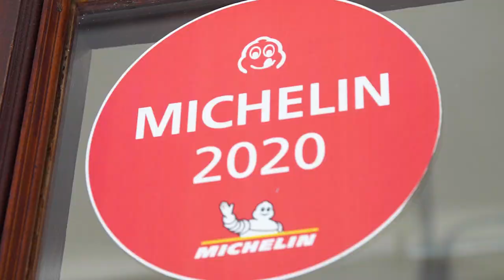อร่อยปังอลังฟู้ด EP.9 | ร้าน "เฮียให้" ต้นตำรับข้าวผัดโคตรปู ย่านเอกมัย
***ร้านเฮียให้.. ข้าวผัดโคตรปู Michelin Bib gourmand 2020 ***
จากเมนูข้าวผัด ที่ผัดกินกันเองในครอบครัว  ส่งต่อความอร่อยจนเป็นร้านเฮียให้ด้วยคอนเซปต์ "ผมอยากทำข้าวผัดปูที่ดีที่สุด"

จากเดิมเป็นร้านตั้งอยู่บนชั้น 2 ของร้านก๋วยเตี๋ยวเจ้าเก่าแก่ในย่านเอกมัย วัตถุดิบของร้าน มีการคัดสรรวัตถุดิบสดใหม่แบบวันต่อวันจากทะเล จ.สุราษฎร์ธานี กรรมวิธีการทำด้วยการผัดไฟแรงแบบเทคนิคจีนโบราณ ทำให้ทุกจานมีกลิ่นหอมของกระทะ

แนะนำเมนู Signature
**  ข้าวผัดโคตรปู (340 บาท)
ใช้ข้าวหอมมะลิในการผัดคลุกเคล้าด้วยน้ำปรุงรสสูตรลับเฉพาะ ที่ทำกินกันมายาวนานกว่า 30ปี

** โคตรกั้งกระเทียมพริกไทย (380 บาท)
กั้งเนื้อแน่น  หอมกระเทียมพริกไทยมาก  รสหอมกลมกล่อม

**หอยเชลล์ผัดกะเพรา (300 บาท) หอยเชลล์เนื้อนุ่ม ส่งตรงจาก จ.สุราษฎร์ธานี

** เนื้อปูก้อนแกงใบชะพลู (350บาท)  เมนูอร่อย เข้มข้นค่ะ พริกแกงหอมมาก  บวกกับใบชะพลูอร่อยจริงๆ ค่ะ

พิกัด :  ร้านเล็ก ๆ ริมถนนเอกมัย (สุขุมวิท 63)

สถานที่จอดรถ
1. จอดรถเวิ้งโบราณ ปากซอยเอกมัย10
2. ห้าง Donki mall